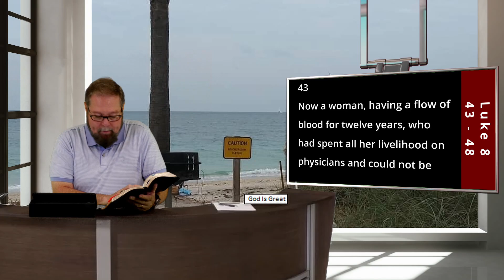CBC Wednesday Night Bible Study [July 26, 2023]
July 26, 2023 - Join us as Roy continues with the New Testament with the book of Luke in our Wednesday Night Bible Studies.

"Touching the Hem of His Garment" - Luke 8: 43-48